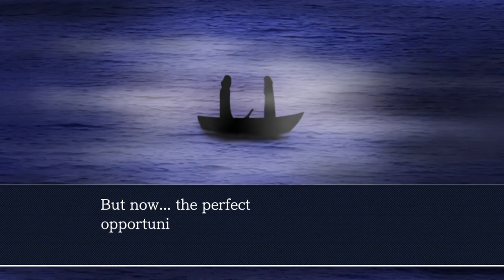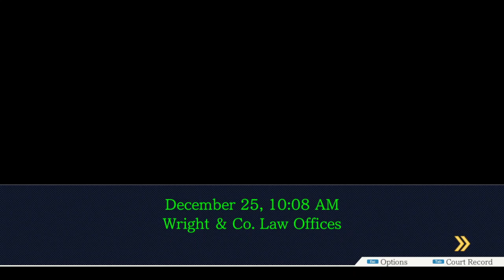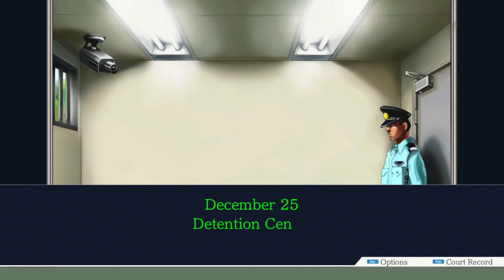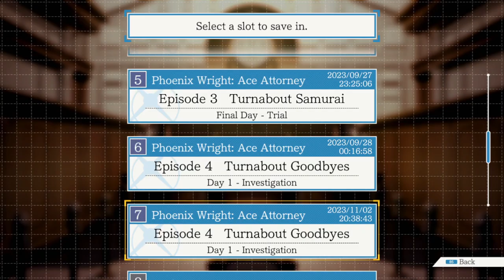Christmas Bloodshed- Phoenix Wright: Ace Attorney (part 19)- GamesRHard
Howdy Neighbors!
This is Phoenix Wright: Ace Attorney, a game where you play as Phoenix Wright, a defense attorney as he proves his clients innocence. This time, we try to help Edgeworth.